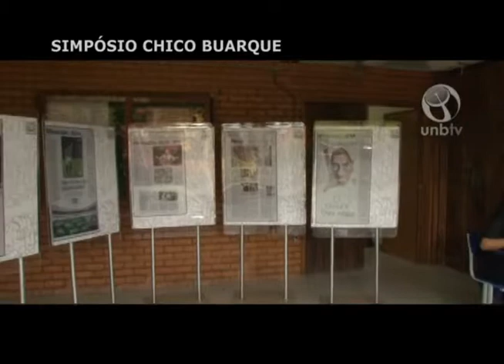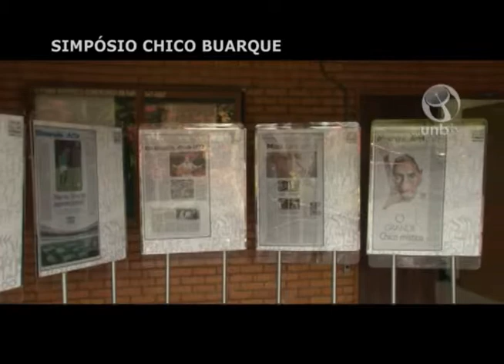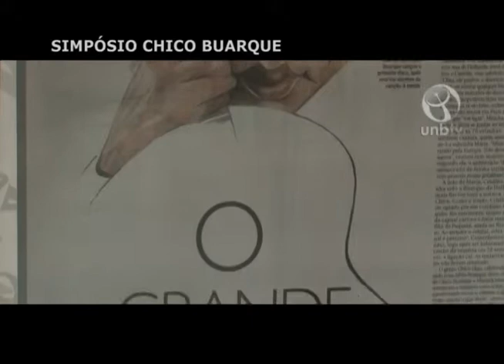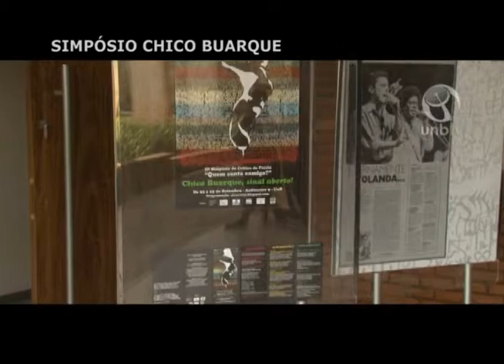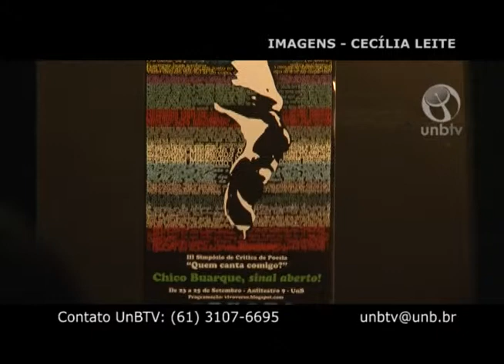Simpósio Chico Buarque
UnBTV - outubro/2014.